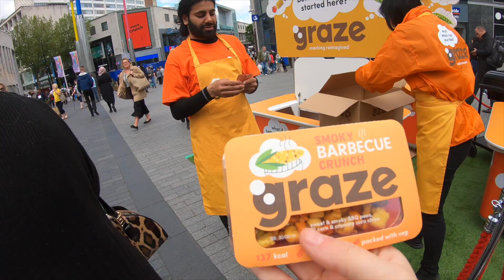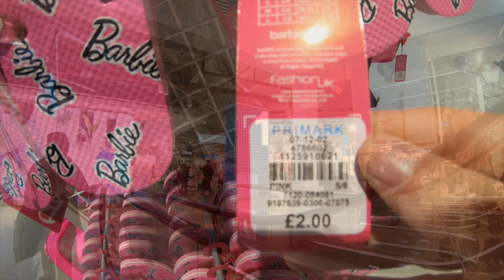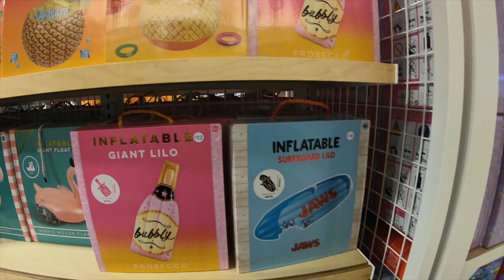BIRMINGHAM BIG PRIMARK | DAY OFF VLOG! #3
Hello everyone! This week I was extremely tired but I tried to do as much as I could. I visited the BIGGEST PRIMARK IN THE WORLD! I also went shopping in Trafford centre in Manchester. Enjoy!

ABOUT ME:
My name is Louise Ware and I am 24 years old! I am a professional dancer and entertainer and currently work at a UK holiday park. I am very lucky to have travelled the world performing and working. I love all things Disney and fashion! Thank-you so much for watching!